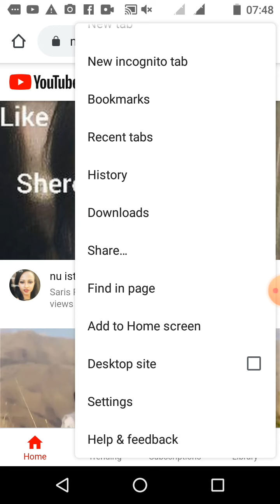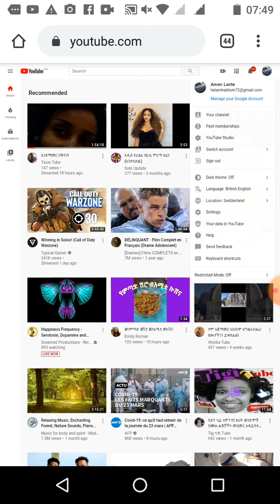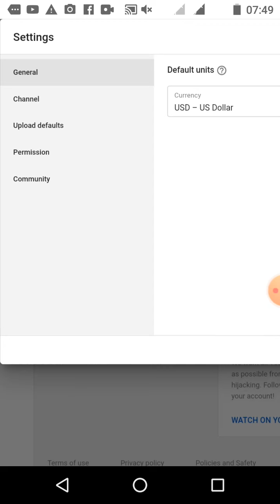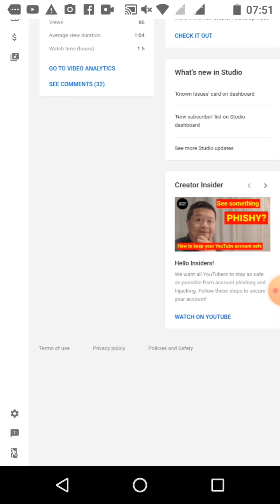እንዴት ሰብስክራይባችንን መደበቅ እንችላለን/How to Hide Your YouTube Subscriber count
ሰብስክርባችንን እንዴት መደበቅ እንደምንችል